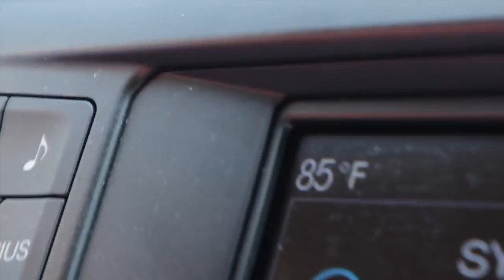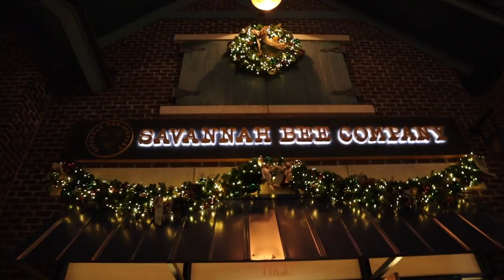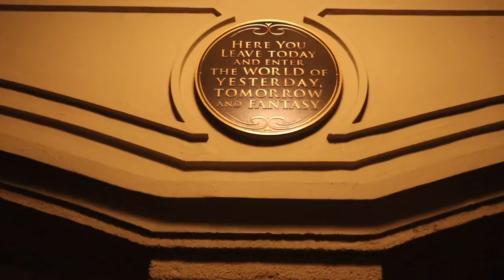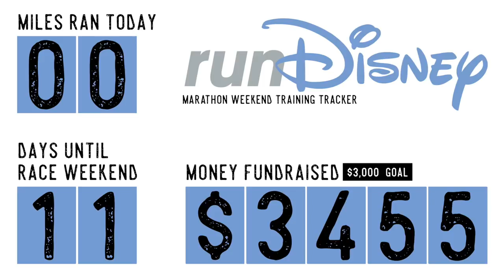A Vlog Full of Miracles! | Return Road Trip Part 2 & New Years Eve Eve at Magic Kingdom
Surprise! We celebrate New Years Eve Eve at Magic Kingdom. Not only do we run into plenty of friends, we get to see the Fantasy in the Sky fireworks with a center view. But before all of that... We finish up the second half of our road trip strong. Peter actually lets Sarah drive, and Eve is super cute (per usual). After a quick power nap, the miracles begin! 1. We magically get a parking spot at the full Disney Springs lot. 2. We grab two last minute seats at the bar for dinner at the Rainforest Cafe. 3. We run into Cara, Jeremy, Shawn, and Sheeka at Magic Kingdom. 4. We get to see the Christmas stage show!!! We simply can't believe how well the night turned out. The night ends with some serious dancing and awesome fireworks. We are so excited to ring in the real new year at EPCOT tomorrow!